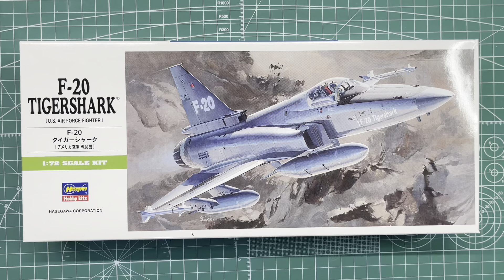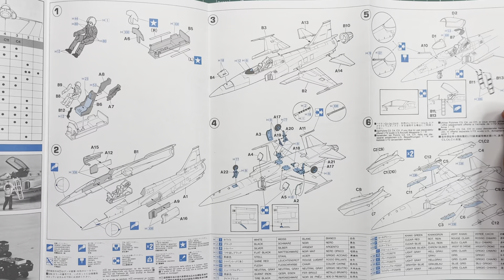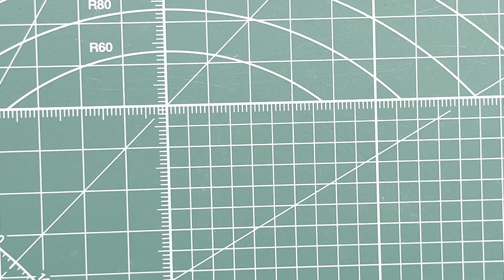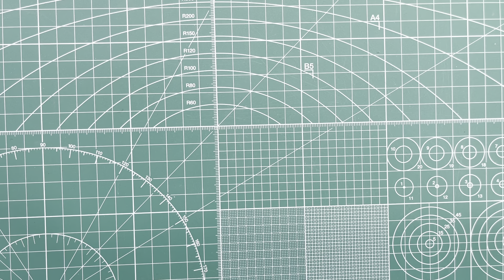Hasegawa F-20 Tigershark 1/72 Scale Model Aircraft